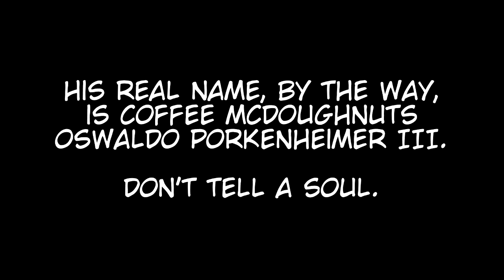McNobbets Loves Goat Mom - Undertale (Part 1)